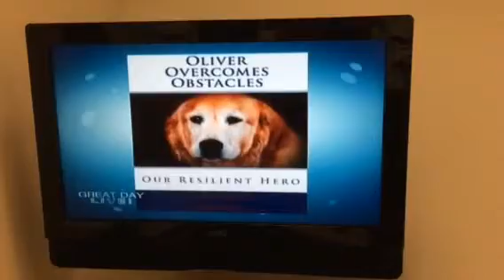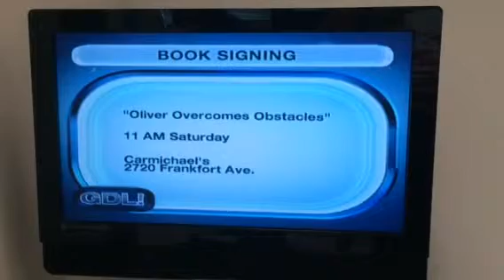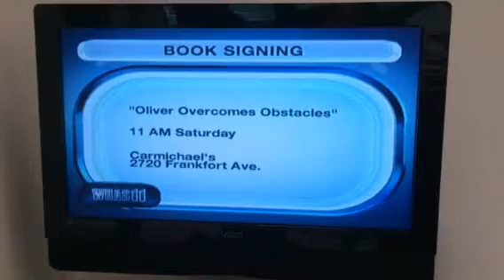Oliver's book signing promo on WHAS T v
March 28, 2014 - taken from my I-phone